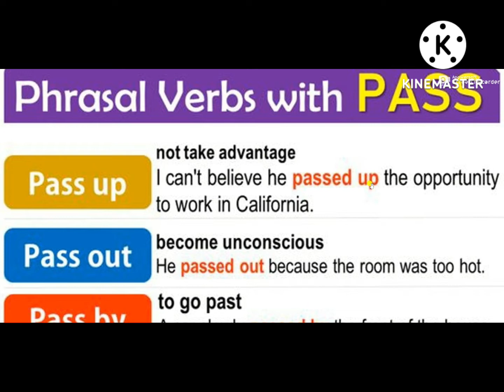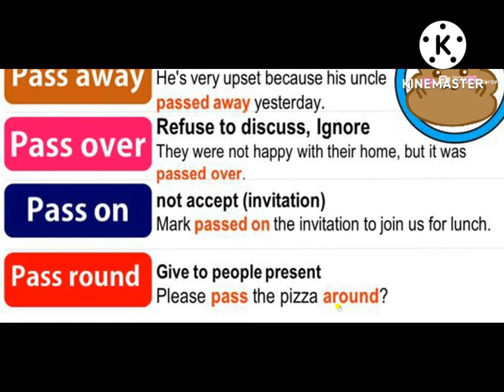Phrasal Verbs with PASS With Meanings and Examples | Pass On, Pass By, pass up, pass away, pass out